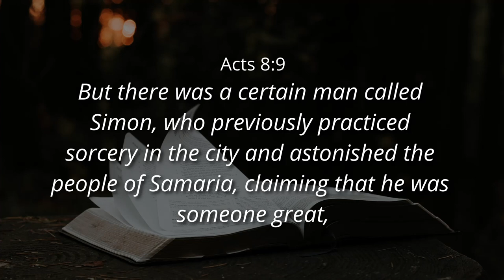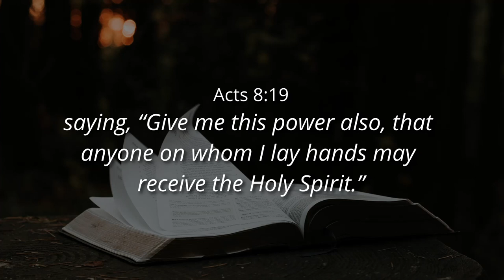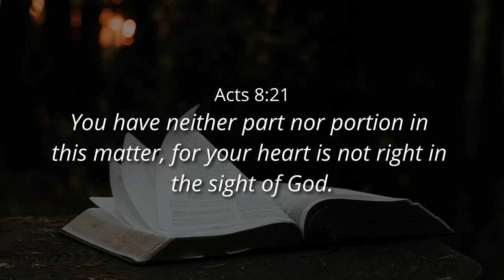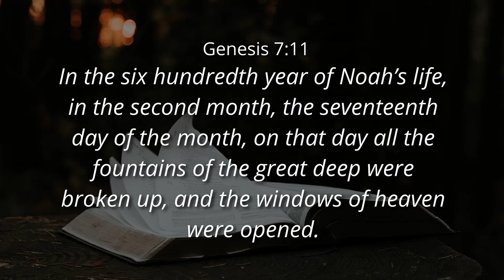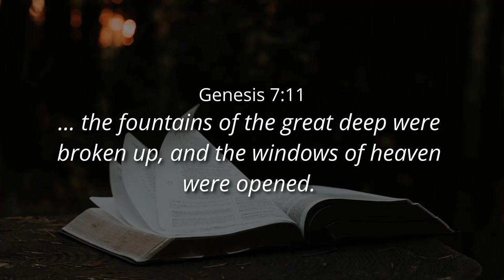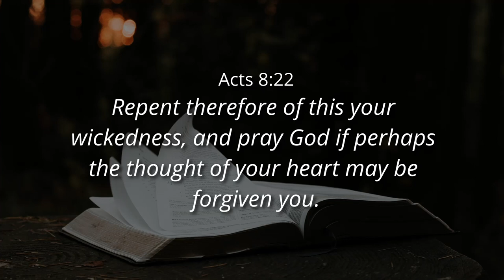VERWAG CHRISTUS VANDAG - Ps. Conrad Henney